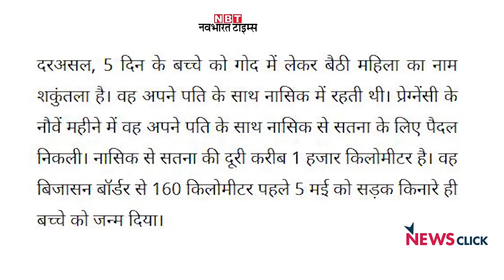मेहनतकश भारत पूछे मोदी से दो टूक सवाल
ग्राउंड रिपोर्ट में वरिष्ठ पत्रकार भाषा सिंह ने प्रधानमंत्री नरेंद्र मोदी के राष्ट्र के नाम संबोधन में मेहनतकश भारत, सड़कों पर उतरे प्रवासी मज़दूरों की शर्मनाक अनदेखी पर सवाल उठाया। साथ ही ग्राउंड रिपोर्ट के जरिए दिल्ली से लेकर महाराष्ट्र, अहमदाबाद, तमिलनाडु में मज़दूरों के उस हौसले और हिम्मत को सलाम किया, जो वे मोदी सरकार की नीतियों के ख़िलाफ़ खुद को ज़िंदा रखने के लिए दिखा रहे हैं। बात की सिटी मेकर किताब के लेखक, बेघरों पर काम करने वाले डॉ. इंदू प्रकाश सिंह से